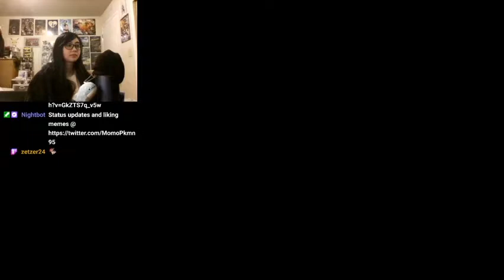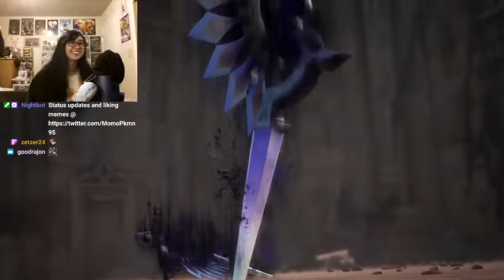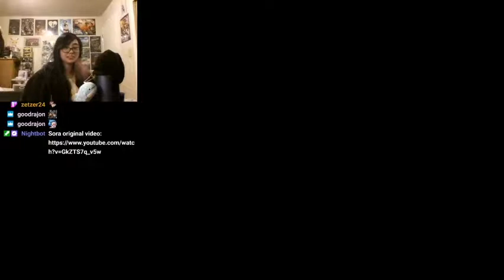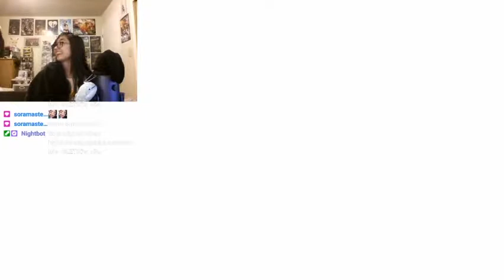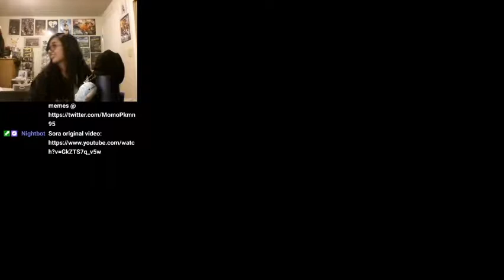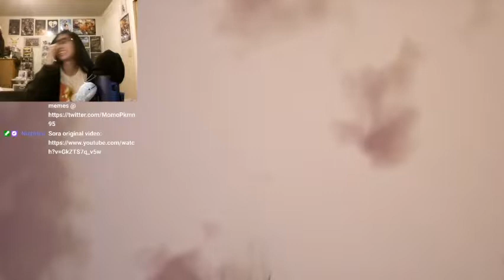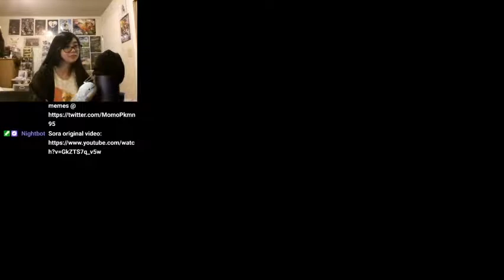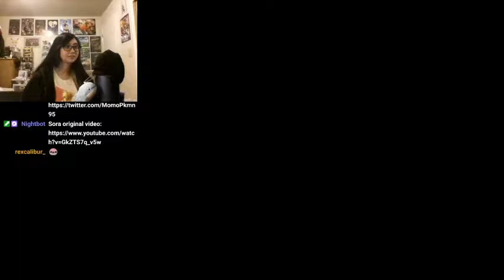Kingdom Hearts 3 ReMind DLC Part 2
LOL! I like how we get to choose.